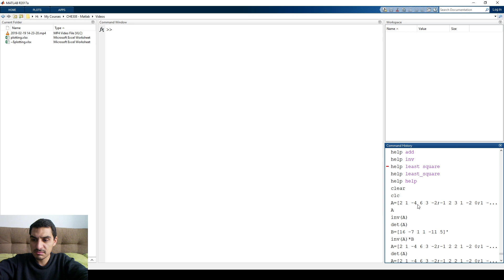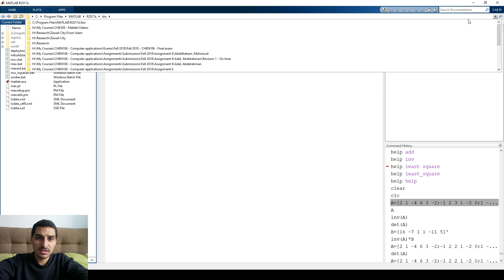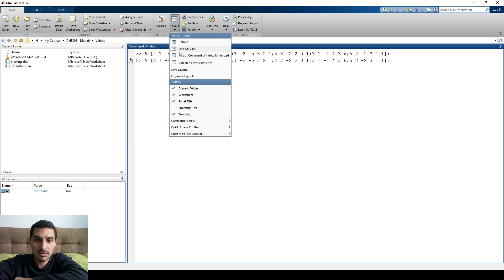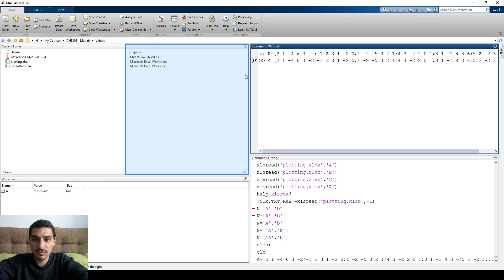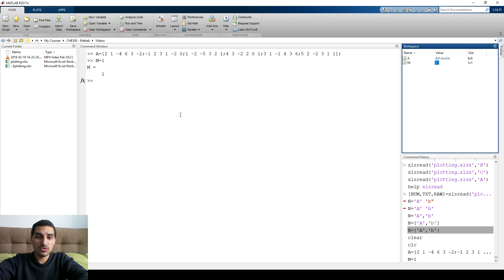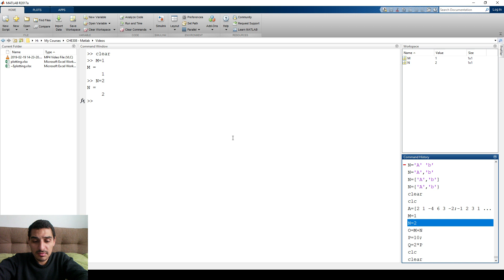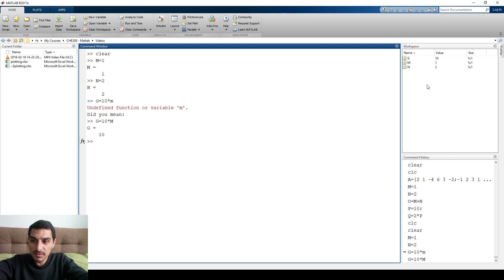Introduction to Matlab in Arabic | 01 Intro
This is the first video in a series of "introduction to Matlab" in Arabic